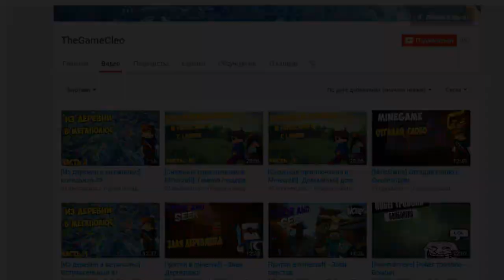Minecraft: Pixelmon - #34 - ЛОХ ЭДИСОН И ДОБРЫЙ ПОДПИСЧИК (Pokemon Mod 4.0.7)